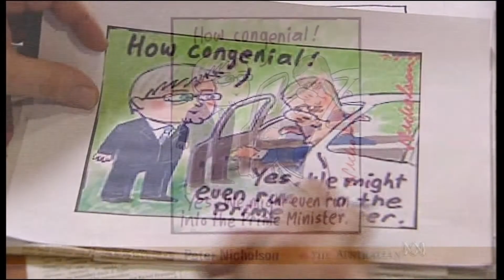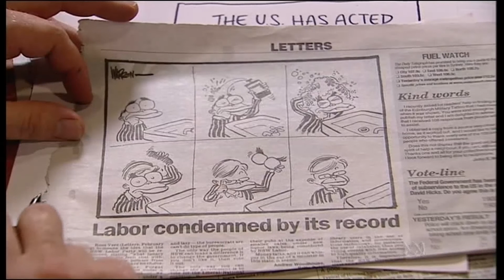Insiders 10 FEB 2007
The start of the parliamentary year and Rudd is impressing as the new leader of the opposition. Julia Gillard Deputy Opposition Leader special guest.
She promises to throw out Work Choices and abolish workplace agreements. She speaks of clean coal technology and coal as a big part of Australia's future.
John Howard has made a gaffe in parliament over the connection between the drought and climate change. Andrew Bolt puts forward his doubts over climate change.
David Hicks is discussed in relation to US alliance. Obama announces he is running for the presidency.
Look for the corny TV breakfast show appearances by Gillard and Abbott on 9, and Rudd and Hockey on 7  at 58:12
Panelists:
Andrew Bolt- Herald Sun
Lenore Taylor- Australian Financal Review
Malcolm Farr-Daily Telegraph